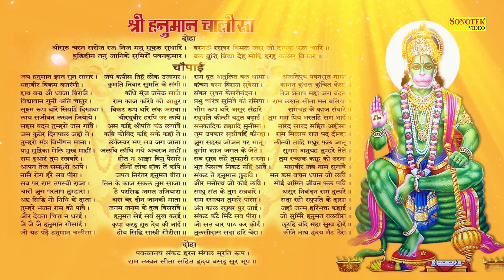भजन हो तो ऐसा सुन कर रोम रोम खिल जायेगा | New Balaji Hit Bhajan 2020 | Mehandipur Balaji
NewBalajiBhajan2020